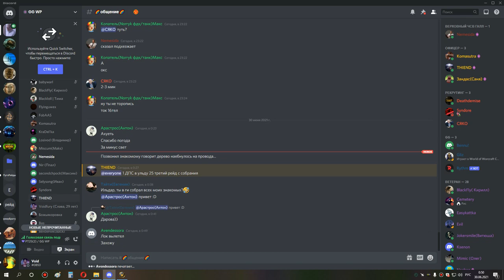2я часть ульда 25 сова 29 06 21